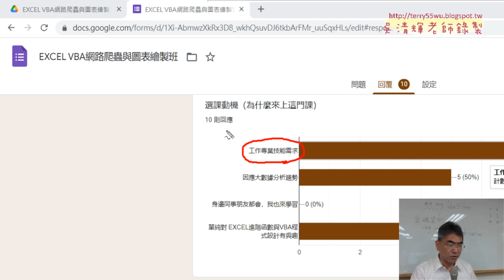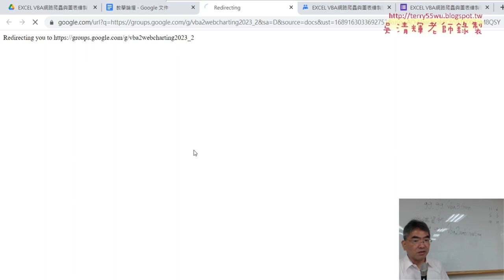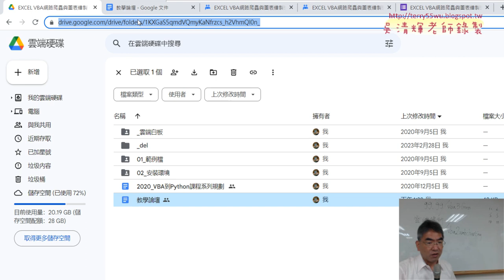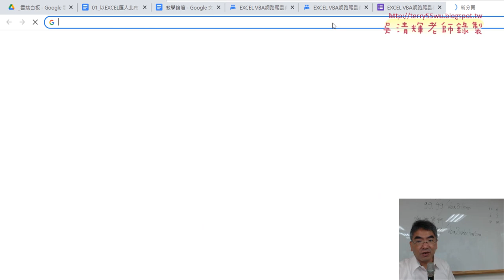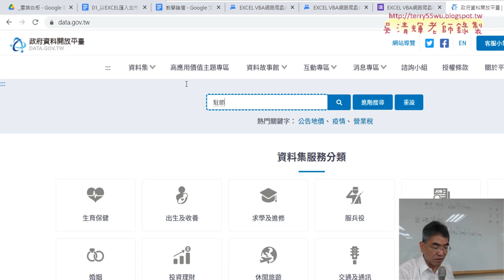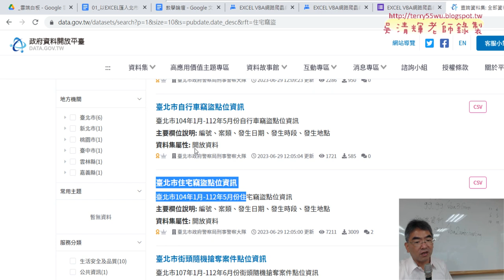01 問卷結果與課程說明